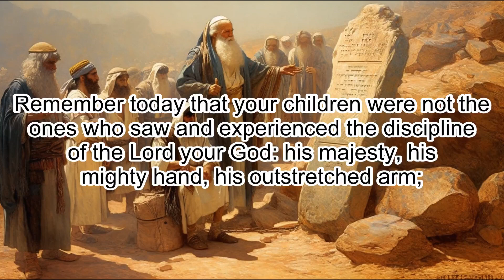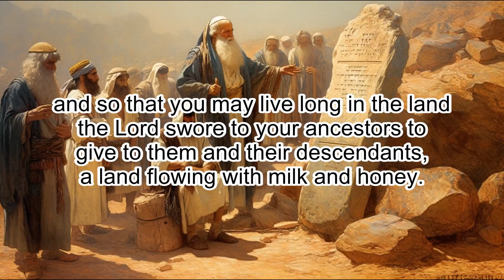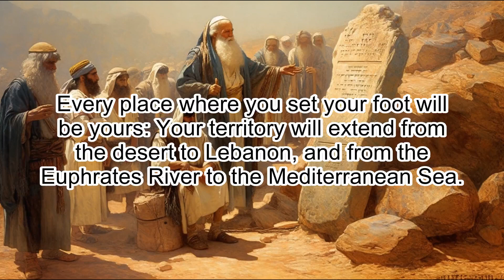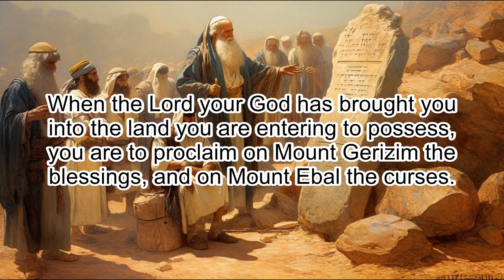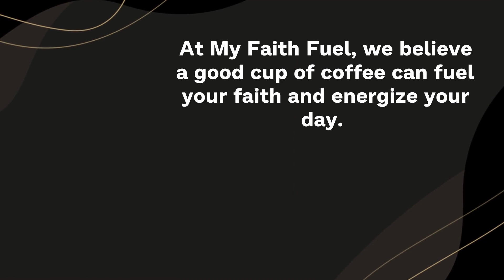Deuteronomy 11: The Greatness of God's Love - Clear & Engaging Audio Bible Reading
Discover the greatness of God's love in Deuteronomy 11 with this clear and engaging audio recording. Immerse yourself in the chapter's themes of obedience, blessings, and the promised land. Learn how God rewards those who obey His commandments, how He provides for His people in the land He promised them, and how His love endures for generations. Perfect for study, reflection, or meditation, let the Scriptures come alive in this powerful chapter.

DEUTERONOMY 11

1 Love the Lord your God and keep his requirements, his decrees, his laws and his commands always.

2 Remember today that your children were not the ones who saw and experienced the discipline of the Lord your God: his majesty, his mighty hand, his outstretched arm;

3 the signs he performed and the things he did in the heart of Egypt, both to Pharaoh king of Egypt and to his whole country;

4 what he did to the Egyptian army, to its horses and chariots, how he overwhelmed them with the waters of the Red Sea as they were pursuing you, and how the Lord brought lasting ruin on them.

5 It was not your children who saw what he did for you in the wilderness until you arrived at this place,

6 and what he did to Dathan and Abiram, sons of Eliab the Reubenite, when the earth opened its mouth right in the middle of all Israel and swallowed them up with their households, their tents and every living thing that belonged to them.

7 But it was your own eyes that saw all these great things the Lord has done.

8 Observe therefore all the commands I am giving you today, so that you may have the strength to go in and take over the land that you are crossing the Jordan to possess,

9 and so that you may live long in the land the Lord swore to your ancestors to give to them and their descendants, a land flowing with milk and honey.

10 The land you are entering to take over is not like the land of Egypt, from which you have come, where you planted your seed and irrigated it by foot as in a vegetable garden.

11 But the land you are crossing the Jordan to take possession of is a land of mountains and valleys that drinks rain from heaven.

12 It is a land the Lord your God cares for; the eyes of the Lord your God are continually on it from the beginning of the year to its end.

13 So if you faithfully obey the commands I am giving you today—to love the Lord your God and to serve him with all your heart and with all your soul—

14 then I will send rain on your land in its season, both autumn and spring rains, so that you may gather in your grain, new wine and olive oil.

15 I will provide grass in the fields for your cattle, and you will eat and be satisfied.

16 Be careful, or you will be enticed to turn away and worship other gods and bow down to them.

17 Then the Lord’s anger will burn against you, and he will shut up the heavens so that it will not rain and the ground will yield no produce, and you will soon perish from the good land the Lord is giving you.

18 Fix these words of mine in your hearts and minds; tie them as symbols on your hands and bind them on your foreheads.

19 Teach them to your children, talking about them when you sit at home and when you walk along the road, when you lie down and when you get up.

20 Write them on the doorframes of your houses and on your gates,

21 so that your days and the days of your children may be many in the land the Lord swore to give your ancestors, as many as the days that the heavens are above the earth.

22 If you carefully observe all these commands I am giving you to follow—to love the Lord your God, to walk in obedience to him and to hold fast to him—

23 then the Lord will drive out all these nations before you, and you will dispossess nations larger and stronger than you.

24 Every place where you set your foot will be yours: Your territory will extend from the desert to Lebanon, and from the Euphrates River to the Mediterranean Sea.

25 No one will be able to stand against you. The Lord your God, as he promised you, will put the terror and fear of you on the whole land, wherever you go.

26 See, I am setting before you today a blessing and a curse—

27 the blessing if you obey the commands of the Lord your God that I am giving you today;

28 the curse if you disobey the commands of the Lord your God and turn from the way that I command you today by following other gods, which you have not known.

29 When the Lord your God has brought you into the land you are entering to possess, you are to proclaim on Mount Gerizim the blessings, and on Mount Ebal the curses.